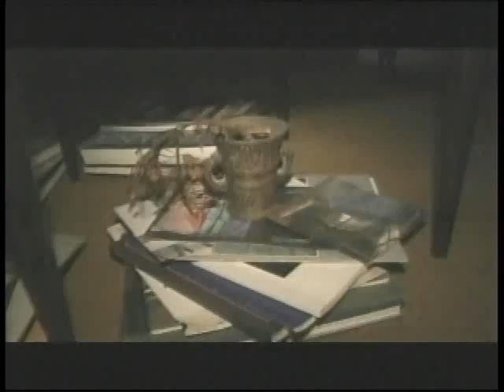Pantalla documental, con Carlos Barba.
Programa de la Televisión Cubana: Pantalla documental. Fundado por Octavio Cortázar / Guión y dirección: Yosiri López-Silvero / Conducción: Niurka Pérez / Invitado: Carlos Barba / Tema: Estreno en televisión del documental "Canción para Rachel" (2007), del realizador Carlos Barba, sobre el filme "La bella del Alhambra". / Transmitido el 2 de agosto de 2008 / Canal Educativo 2.